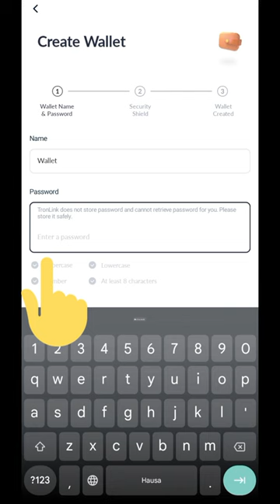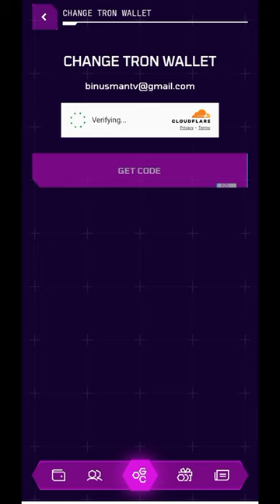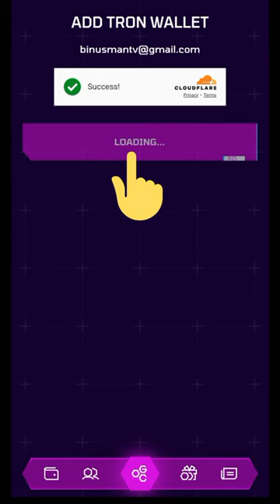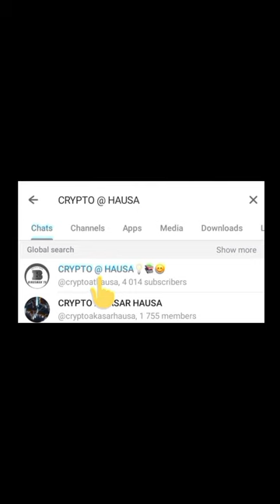OGC mining A YAU 🔗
💦 TELEGRAM BOTS MINI APP MININGs